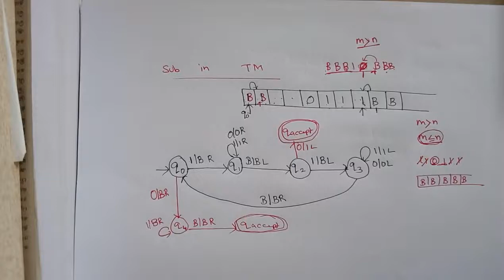TOC part 62 - Subtraction problem in Turing Machine in Tamil